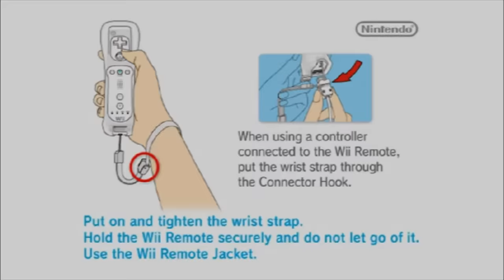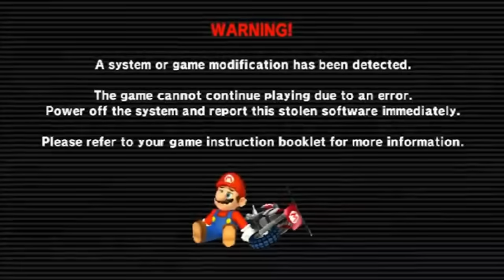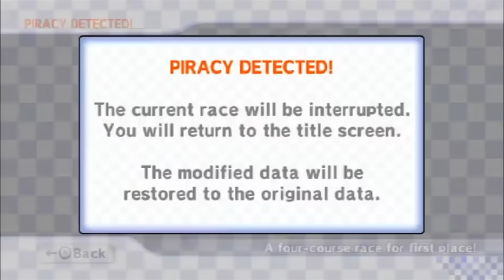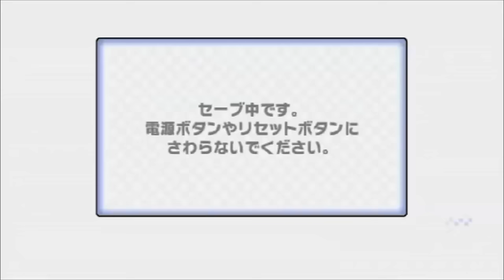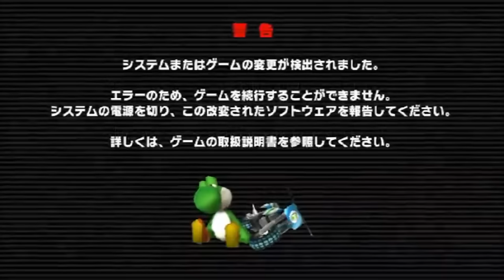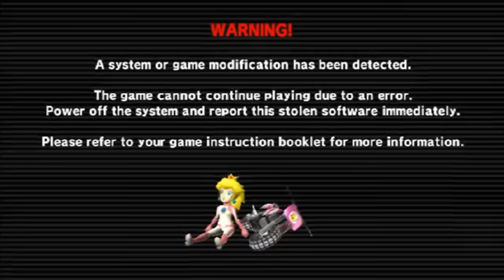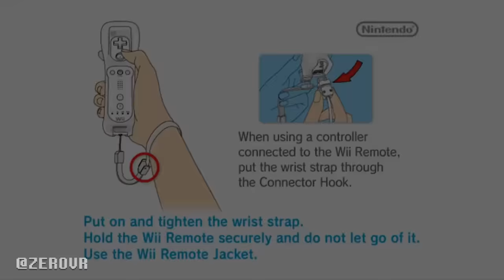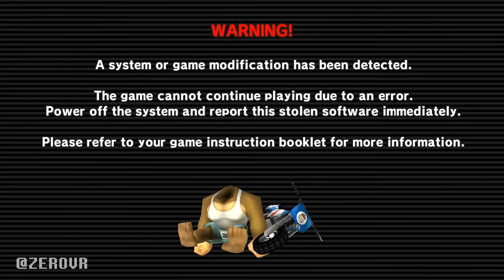Top 5 Mario Kart Wii Anti Piracy Screen's (READ DESC)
We are a family not enemies, Someone who watches CameronEBGames too are your friends.